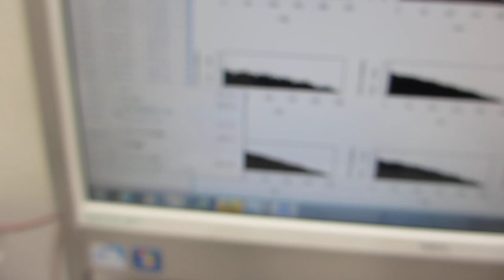音圧データ解析による、超音波プローブの評価技術 （超音波システム研究所）